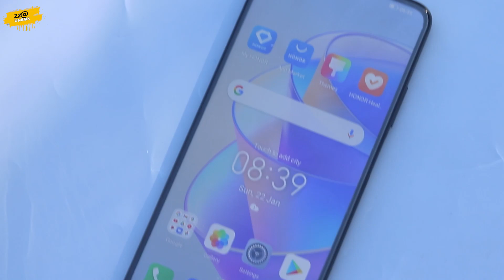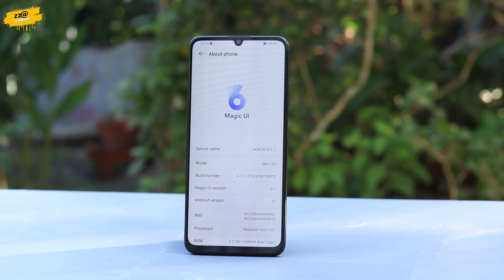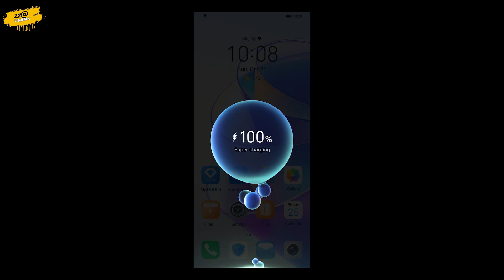HONOR X7a (HONOR X7a လေးကို မိတ်ဆက်ပေးလိုက်ပါတယ်နော် ✌✌✌)